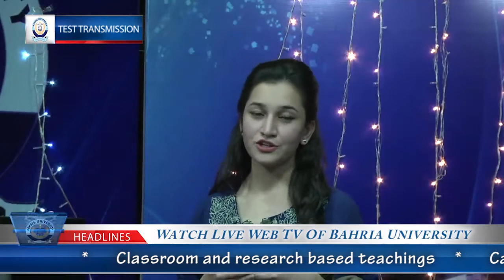Morning Show | BUTV | Bahria University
Bahria University Media House is a practical learning platform for the students of Bahria University especially of Media Studies Department so they can learn the professional aspect of mainstream media on and off the screen. BU Media House consists of a TV channel called Bahria University Television (BUTV), a campus radio called Voice of Bahria (VOB FM 102.6) and an online newspaper (BU Tribune). Our Motto and goal is ''Training The Media Scholars of Today, The Challenges of Journalism For Tomorrow''.